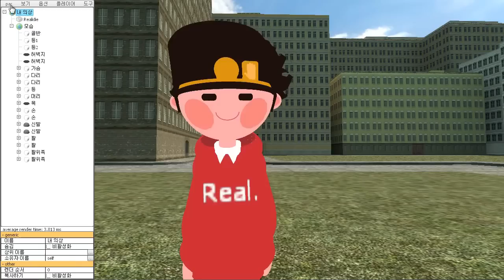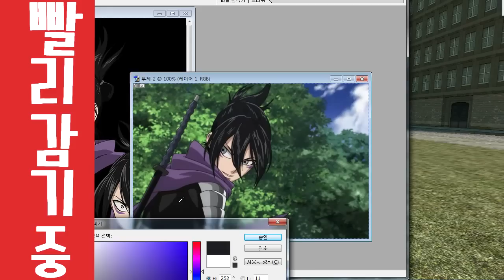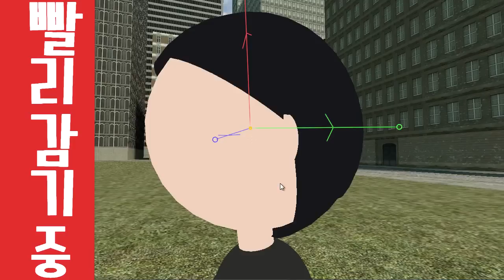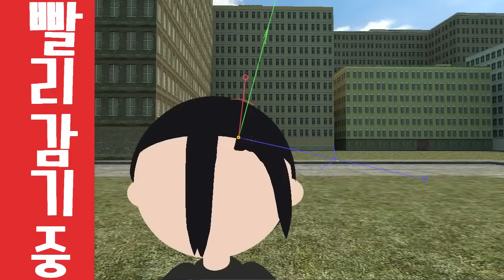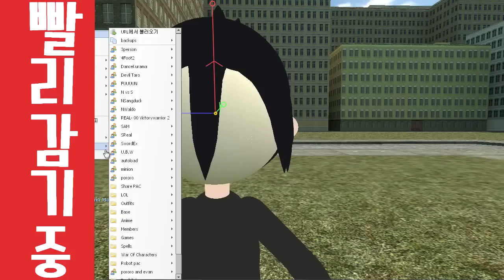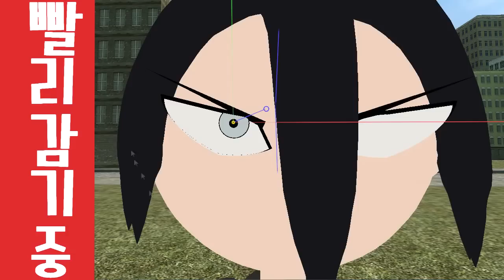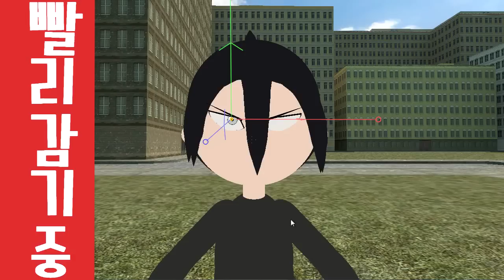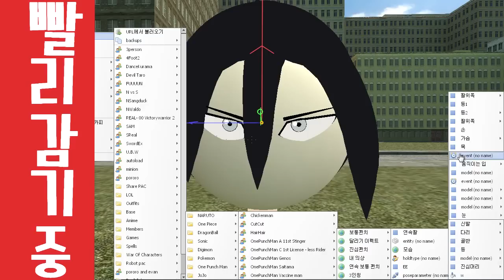게리모드 PAC제작기 1-1 음속의 소닉/ Garry's mod PAC 3 Make Sound-o'-speed sonic [레알이다이]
음속의 소닉을 만들어봅시다!
이번 편은 전체적인 틀과 얼굴 편입니다.